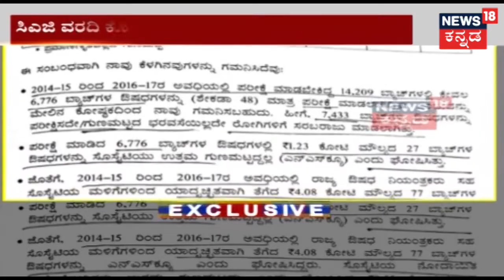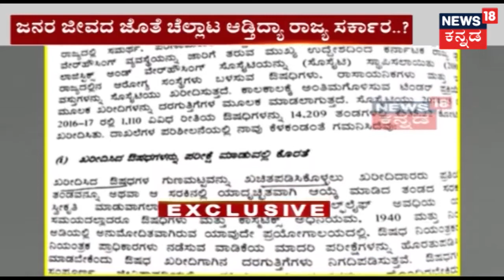Exclusive | Illegal Medical Tender Busted By New18 Kannada | Aug 13, 2018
News18 Kannada got access to the illegal tender by a medical agency who have been supplying defective medicines to Pharmacy across the state.